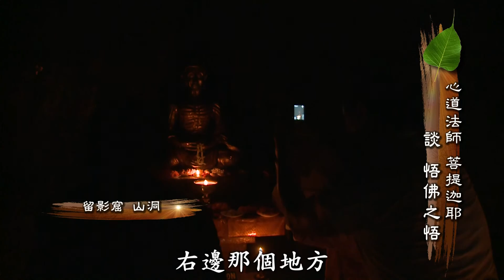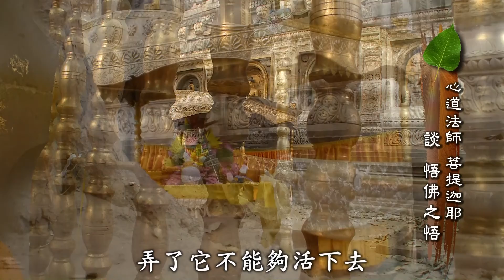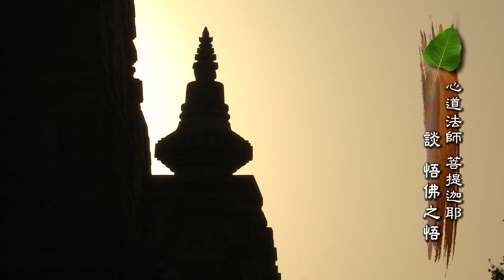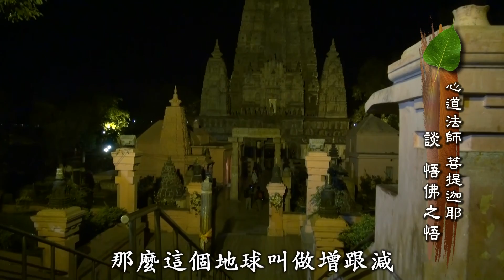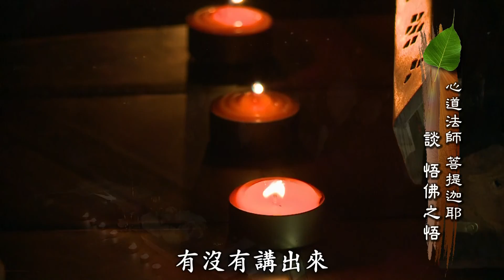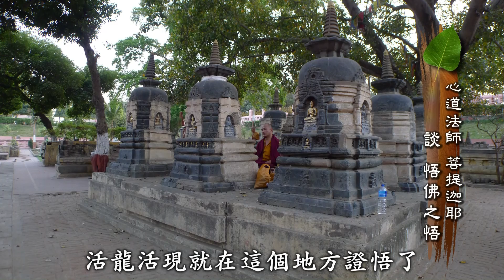靈鷲山印度朝聖之旅－心道法師談佛陀的證悟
~~更多「靈鷲山印度朝聖之旅」系列影片~~

靈鷲山印度朝聖團，由心道法師親自率領，從佛陀誕生地，踏上佛陀苦行路，目睹許多苦的示現。四眾弟子禪坐在佛陀成道的菩提樹下，在強大磁場的菩提迦耶一起憶念佛、悟佛之悟，進而精進禪修、寂靜修。

心道法師說：禪是「心」，大悲是「行」，華嚴是「開展」。在我們巡迴禮拜佛、菩薩、祖師聖者等的聖蹟，除了感受當時修行者的外在環境與內在心境，更親身體會到成就者的發心與悟境，藉以反身自省，遠離迷惑，產生智慧。從菩提迦耶、靈鷲山、鹿野苑等，心道法師的系列說法將一一呈現給各位大德，敬請鎖定！